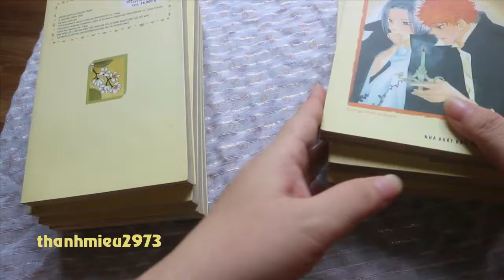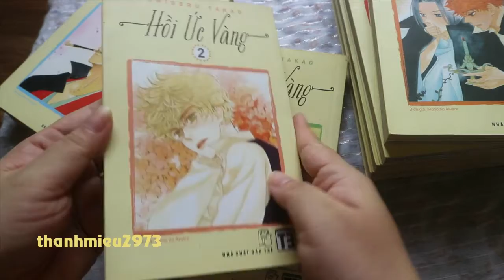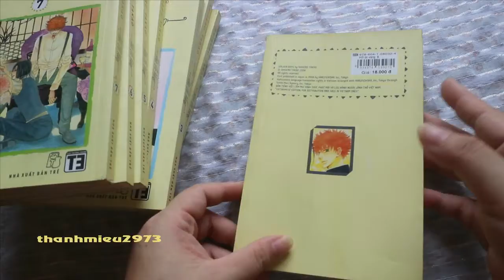Manga - Hồi ức vàng - Golden Days full 8 (hết hàng)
Xuất bản 2015